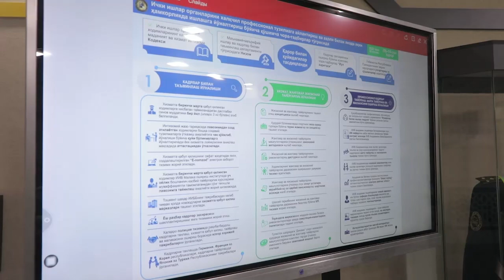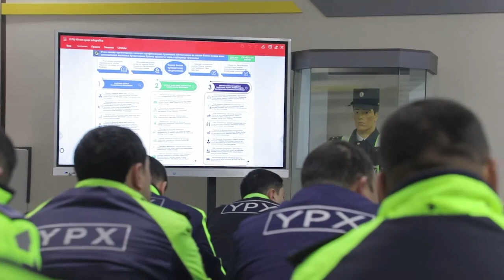Qarorning mazmun va mohiyati xodimlarga yetkazildi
IIV Akademiyasining masʼul xodimlari tomonidan Sirdaryo viloyati IIB JXX YHXB shaxsiy tarkibi oʻrtasida Oʻzbekiston Respublikasi Prezidentining 2023-yil 20-yanvardagi “Ichki ishlar organlarini xalqchil professional tuzilmaga aylantirish va aholi bilan yanada yaqin hamkorlikda ishlashga yoʻnaltirish boʻyicha qoʻshimcha chora-tadbirlar toʻgʻrisida”gi PQ-10-sonli qarori yuzasidan oʻquv-seminar tashkil etildi.